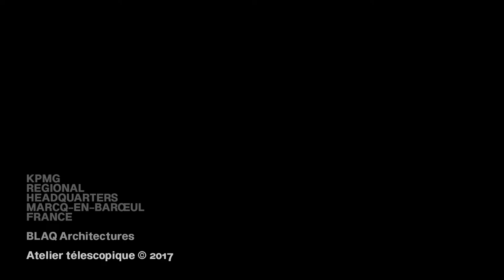Siège social de KPMG Nord (KPMG Regional Headquarters)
Siège social de KPMG, région Nord
KPMG Regional Headquarters
Marcq-en-Barœul
France
BLAQ Architectures
Montage : Atelier télescopique (2017)